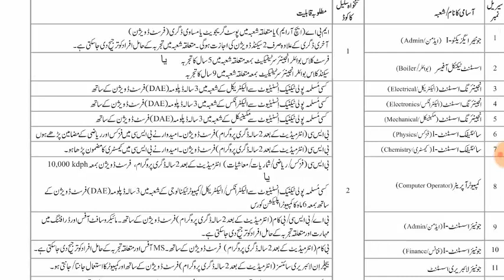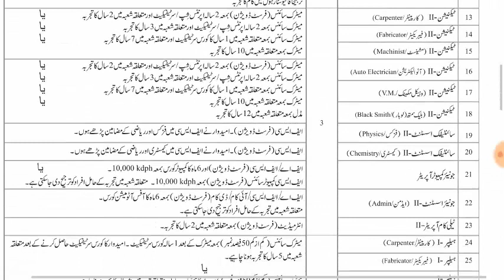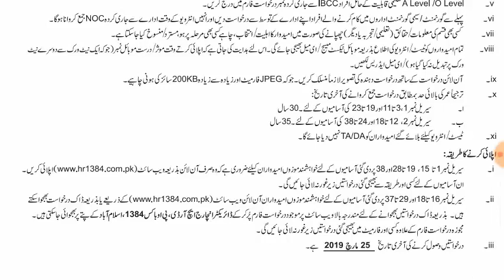Atomic Energy jobs 2019 - Bilawal jobs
Hi Friends:
 Here are Atomic Energy jobs 2019

In this video you can get information about the Latest jobs in Atomic Energy jobs 2019. you shouls apply now free online.

Low qualifications is needed.
Submit the application before last date.
I must to say that see the complete video don’t skip it, if it skipped you are missing from any important information.

My channel provide you information about latest job in Pakistan and also update you new job in the Pakistan, basic work of my channel is update you every type of job.

Note: Every job has validity Date, I am not responsible in case of over date.